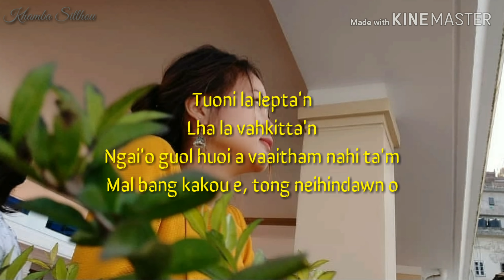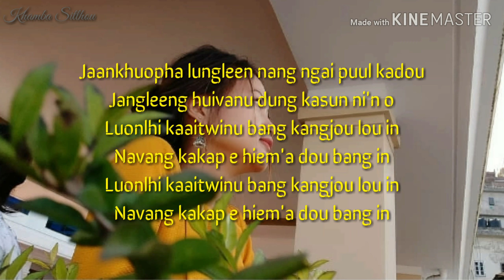Chiephaat Jangva || 0088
Chiephaat Jangva

Heads_up_&_Request

Laa nanei'u leh ki Upload masahji'u o. Nangho load sa kei'n load kit puo'ng e. Alaacheng adihmo val leh bou ka load ahi.

Amavang mi upload sa naki download ji'u a na ki edit ji man'u a agu lou nahipuo'u e.
Kigutuo puo'u hite.

Genthei tah a ki-kihawlji ahi.

Naneisa ahi leh kei upload masang'a upload ji leh'u chun kilawm a. kei upload jou chakhat leh ki upload ji chu anuom hih e.

Mi emotional leh mi hardwork RESPECT piehji ihet lou jong leh KIPHALAM TAH leh JAHCHA TAH a um kihil'u hite.

Laa hohi eiho YouTubers ho CopyRight um hih jong leh, khat gimna kijatuoh pieh dil-diel ding in jong ikitiem'u e

Kakipah e!!